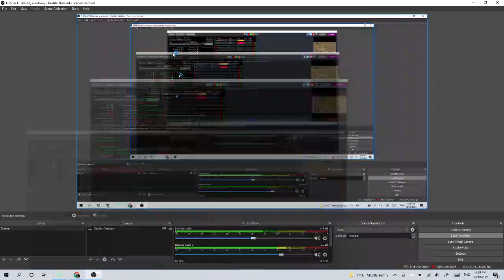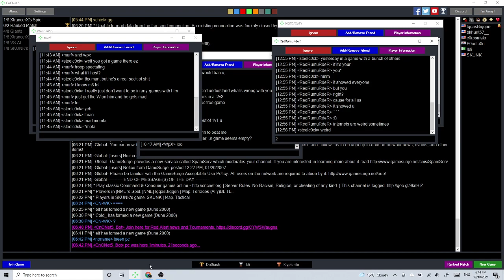Ibti vs Steelc0ck part 1